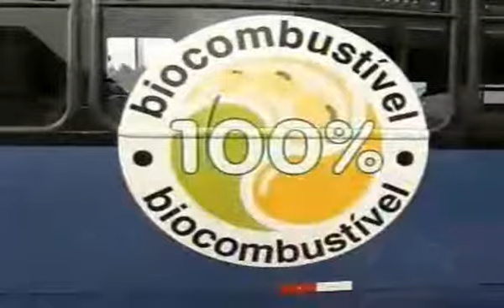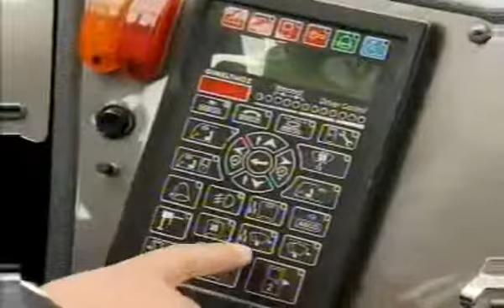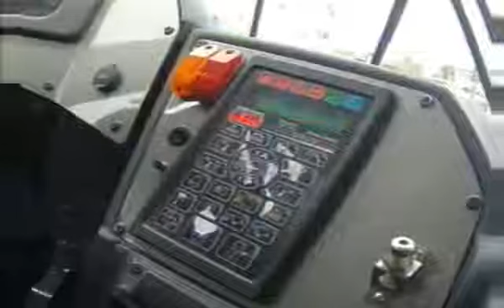Auto esporte - Maior ônibus do mundo.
Maior ônibus do mundo começa a circular pelas ruas de Curitiba, Auto Esporte.